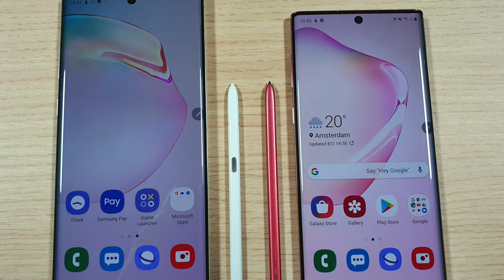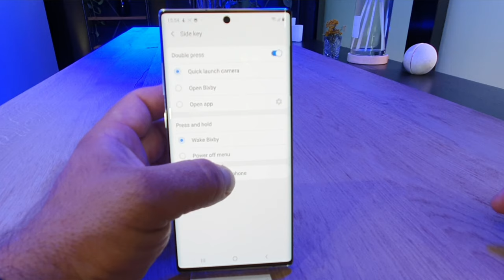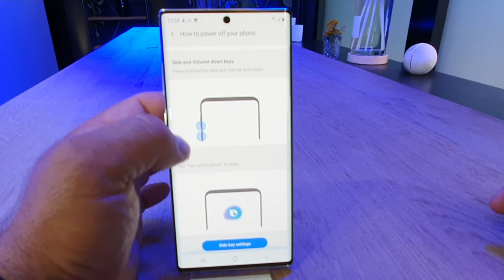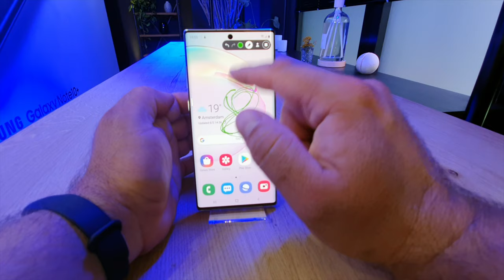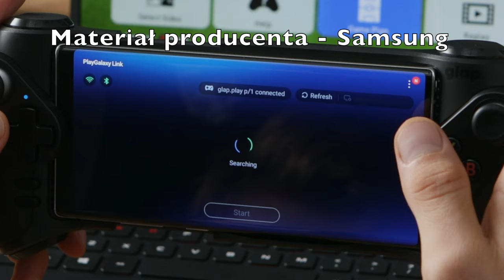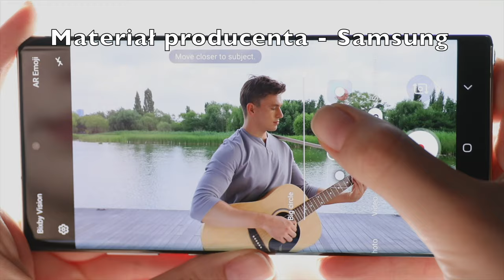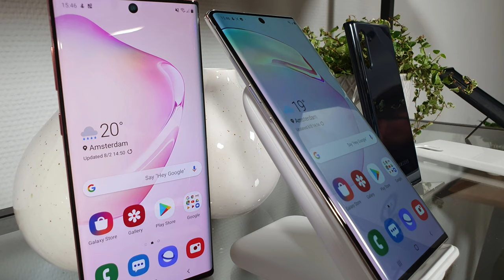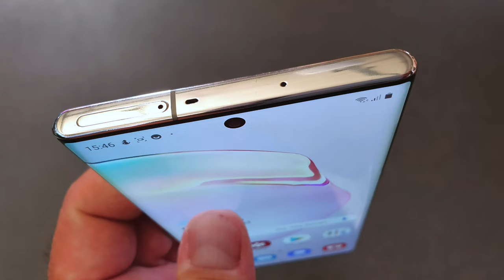Samsung Galaxy Note10 i Samsung Galaxy Note10+ w premierowym przeglądzie mGSM.pl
W tym roku koreański koncern postanowił zaproponować dwa warianty "Notatnika". Mamy zatem Samsunga Galaxy Note10 z ekranem o przekątnej 6,3 cala oraz Samsunga Galaxy Note10+ z największym jak dotąd wyświetlaczem w serii Note - 6,8 cala.
W Note10 debiutuje wyświetlacz Cinematic Infinity, z niewielkim, nieco ponad 4-milimetrowym otworkiem na przedni aparat fotograficzny. Obudowy obu smartfonów oparto o metalowe ramki, pokrywając je z obu stron szkłem Gorilla Glass 6. Obudowy są oczywiście wodoszczelne (IP68) i występują w kilku kolorach do wyboru. Wyświetlacze Note-ów wykonano w technologii Dynamic AMOLED, pozwalającej osiągnąć jasność 1200 nitów i kontrast 2000000:1.

Wyświetlacze (6,3 i 6,8") mają rozdzielczość - odpowiednio - FHD+ (2280x1080 px, 401 ppi) i WQHD+ (3040x1440 px, 498 ppi) oraz certyfikat HDR10+, pokrywają 100% palety barw DCI-P3. W tegorocznych "Notatnikach" nie zabrakło ultradźwiękowych czytników linii papilarnych, ukrytych pod ekranem. Zniknął natomiast osobny klawisz asystenta Bixby.  Samsung Galaxy Note10 i Note 10+ korzystają z procesorów Exynos 9825, ale w niektórych krajach (USA, Azja) oba modele będą oferowane ze Snapdragonem 855. Samsung Galaxy Note10 będzie oferowany w wersji z pamięcią operacyjną 8 GB oraz pamięcią wewnętrzną 256 GB, z kolei Samsung Galaxy Note10+ pojawi się w dwóch wariantach - z pamięcią wewnętrzną 256 lub 512 GB i (w obu przypadkach) z pamięcią RAM 12 GB. Niestety, miejsce na kartę microSD (do 1 TB) znajdziemy tylko w większym modelu, czyli w Note10+. Oba modele będą oferowane w wersjach LTE oraz 5G - ale dostępność tych drugich będzie zależna od rynku. Moduł 5G będzie przygotowany na obsługę wszystkich światowych pasm. Modele Note10 mają dwuzakresowe moduły Wi-Fi, Bluetooth 5.0 oraz NFC i nawigację GPS, Glonass, Galileo i Beidou.

 Zmieniono rysik, nadając mu prostszego, jednolitego wyglądu. Ma on teraz dość duży, własny akumulator (na 10 godzin pracy) i nowe funkcje. Moduły fotograficzne zaczerpnięto z serii Galaxy S10, mamy tu zatem główny aparat 12 Mpx z obiektywem o polu widzenia 77 stopni i zmienną przysłoną f/1.5-2.4, a także 16-megapikselowy aparat szerokokątny, o polu widzenia 123 stopni przysłonie f/2.2. Trzeci aparat ma z kolei 12 megapikseli i teleobiektyw o przysłonie f/2.1, dający 2-krotne zbliżenie bezstratne. Aparat główny i tele są wyposażone w optyczną stabilizację obrazu OIS. Dodatkowy czujnik VGA w Galaxy Note10+ pozwala rejestrować głębię obrazu. Pracę tylnych aparatów uzupełnia pojedynczy, 10-megapikselowy aparat przedni, z obiektywem o polu widzenia 80 stopni i przysłoną f/2.2. W Galaxy Note10 aparaty zyskują nowe funkcje - tym razem najwięcej dzieje się w dziedzinie filmowania. Pojawiła się możliwość rozmywania tła w trakcie filmowania i zoom mikrofonowy - dźwięk "przybliża się" wraz z obrazem podczas zoomowania. Kolejną nowością jest ulepszona stabilizacja Super Steady, a do tego, zyskujemy jeszcze wbudowaną aplikację do montażu filmów wprost na telefonie.  W fotografii statycznej pojawia się tryb nocny w aparacie przednim, a także - wspomniana już wcześniej - opcja sterowania zdalnego za pomocą rysika. Można nim nie tylko wyzwolić migawkę, ale i zoomować czy przełączać aparaty między przednim a tylnym.

Nie brakuje zmian w dziedzinie zasilania - tu nowością jest szybkie ładowanie Super Fast Charging 45 W, będzie do dyspozycji także ładowanie bezprzewodowe Fast Wireless Charging 2.0 (12 W w Note10 i 15 W w Note10+), a także możliwość udostępniania energii bezprzewodowo innym urządzeniom standardu Qi, czyli PowerShare. Niestety, są i gorsze wieści - szybki zasilacz 45 W trzeba będzie zamówić osobno, w zestawie będzie ten nieco wolniejszy. Pojemność akumulatorów wynosi 3500 i 4300 mAh. Wymiary telefonów wynoszą 71,8x151x7,9 mm w przypadku Note10 i 77,2x162,3x7,9 mm w przypadku Note 10+, zaś waga - to odpowiednio 168 i 196 g. Co ciekawe, w obu modelach zastosowano takie same rysiki, o wymiarach 5,8x4,35x105,08 mm i wadze 3,04 g.

Oba Galaxy Note będą dostępne w przedpsrzedaży od 7 sierpnia, zaś ich regularna sprzedaż zacznie się od 23 sierpnia. Ceny wynoszą:
Galaxy Note10 8+256 GB - 4149 zł
Galaxy Note10+ 12+256 GB - 4799 zł
Galaxy Note10+12+512 GB - 5249 zł